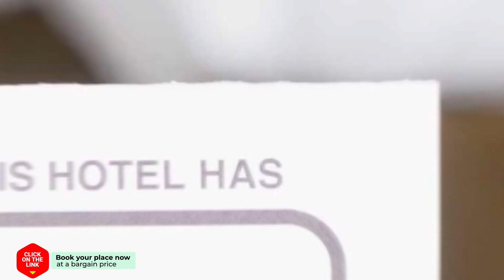Lamphuhouse Bangkok hotel review | Hotels in Bangkok | Thailand Hotels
Lamphuhouse Bangkok hotel video review. Hotels in Bangkok, asian 3 stars hotels.